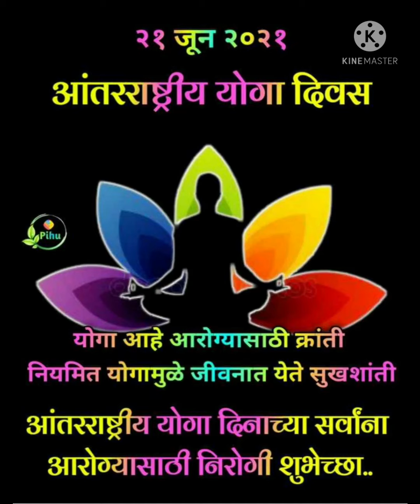आंतरराष्ट्रीय योग दिवस २०२१ ह.वि.पाटील विद्यालय चिंचघर